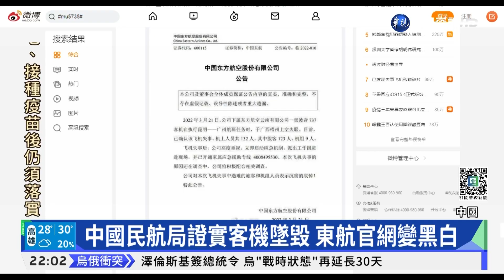中國東航客機墜毀廣西 132人生死不明｜華視新聞 20220321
中國東方航空，編號為MU-5735的波音737客機，今(21)日墜機。失事班機上，有123名旅客、9名機組員，目前生死未卜。這架客機，從雲南昆明起飛，原訂飛往廣州，不過，途中在廣西省的「梧州」上空失聯。目前，客機墜毀引發的森林火災，已經撲滅。廣西消防單位，則在現場發現客機殘骸。至於中國國家主席習近平，已要求全力搜救，加強民航安全。總統蔡英文、陸委會，先後對受災民眾表達哀悼與慰問，希望搜救工作順利，並且請中方盡快協助查明是否有台灣民眾。